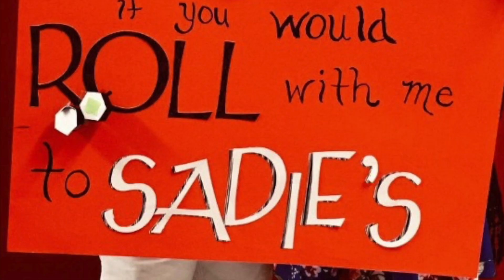AVTV 1 25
Archer Vision for Amplus Academy